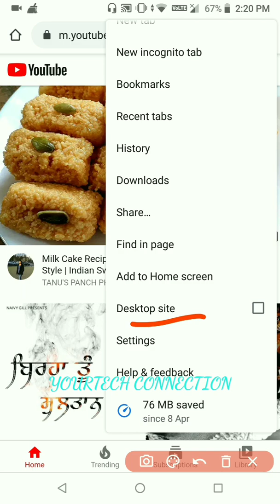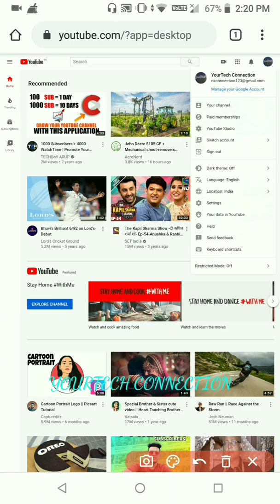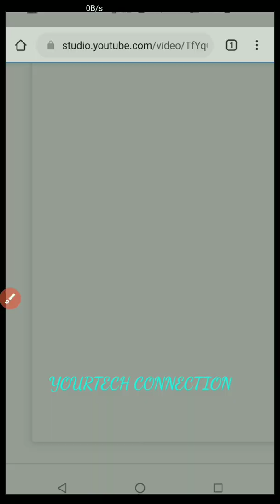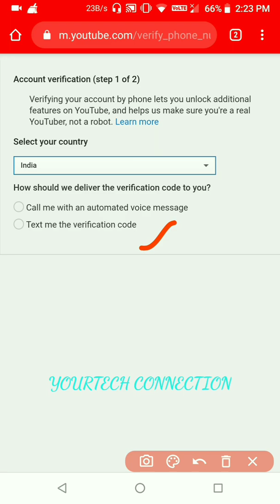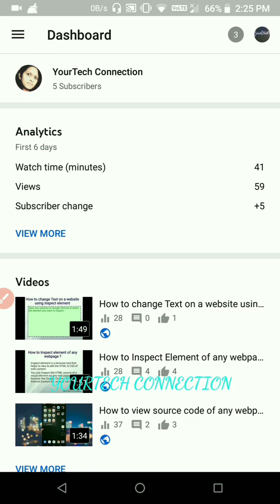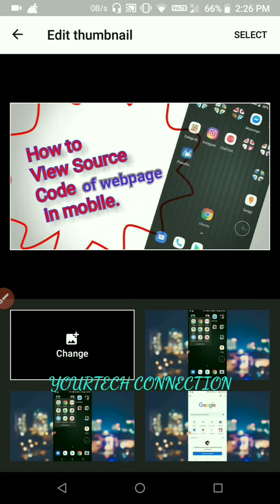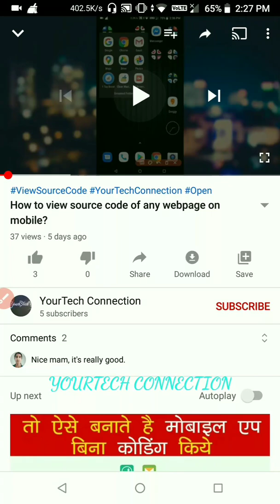How to add custom thumbnail on youtube video using android mobile || hindi.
00:00 How To Upload Thumbnail In YouTube Channel?

YourTech Connection
In this video, learn about how to Upload Thumbnail in your YouTube Videos?. Explain it step by step in Hindi language.

Solved problems:👍

how to set thumbnail on youtube video mobile 2020 or How To Add Thumbnail in Youtube Video 2020  Youtube video pe thumbnail kaise lagaye apne mobile se 2020.

Video pe thumbnail kaise lagaye 2020